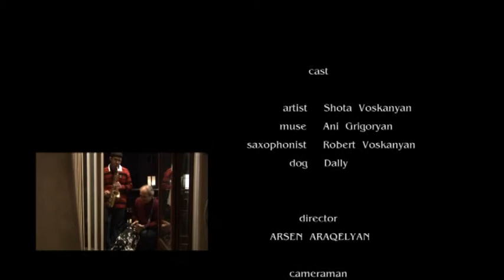Muse Shota Voskanyan